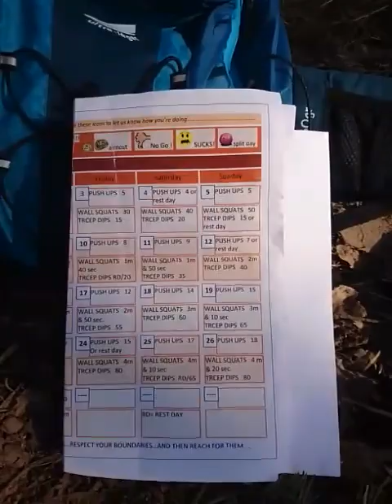Sports & Fitness „Boss Challenge“, Day 12